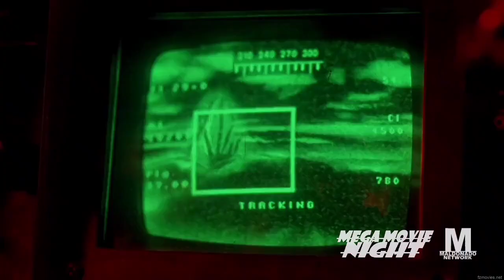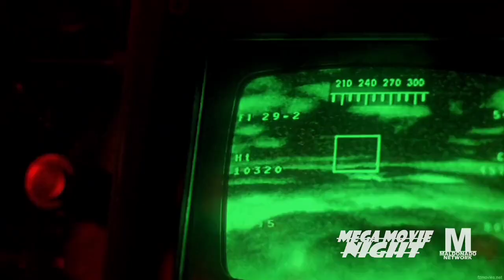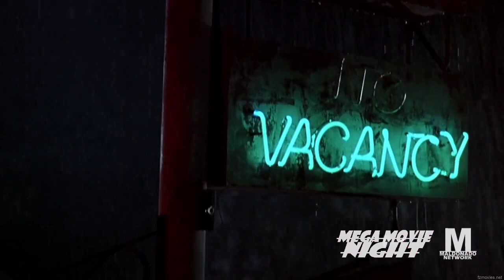Coneheads - Maldonado Network Intro (MegaMovie Night) - (Premiere)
Credit to Paramount Global
Recorded today at 8pm